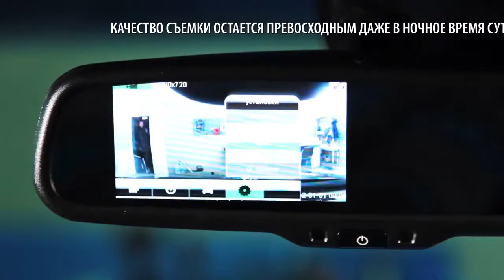DVR Mirrorзеркало со встроенным видеорегистратором в Cadillac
Зеркало со встроенным регистратором установлено в Cadillac.
Само зеркало высокого качества, является полным аналогом оригинального зеркала, только в него добавлены монитор, камера переднего входа, провод для подключения дополнительных камер и микрофон для записи звука. DVR Mirror можно установить практически на любой автомобиль

установить: BGT Workshop